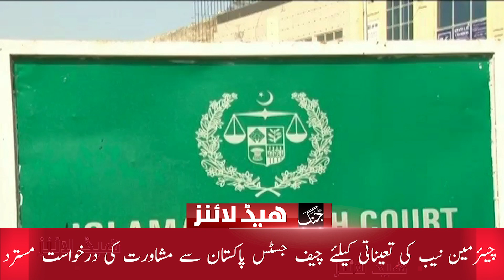Daily Jang News Headlines - 7 June 2022 | Federal Cabinet Meeting | Pakistanis oppose IK long march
News Headlines | Jang News | Pakistan News | Headlines Today | Prime Time Headlines | News Bulletin